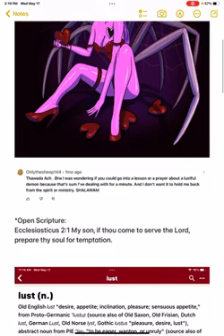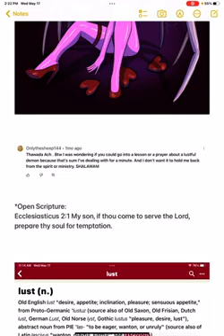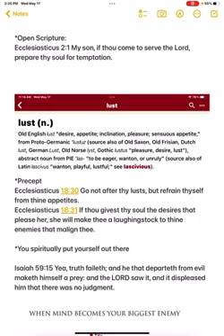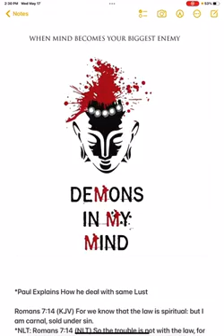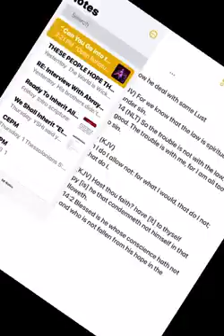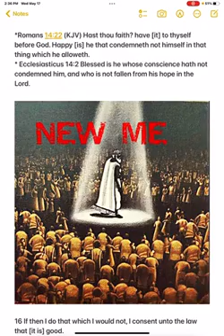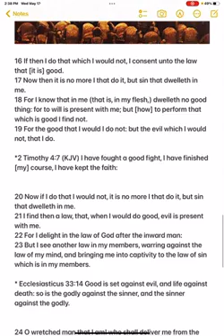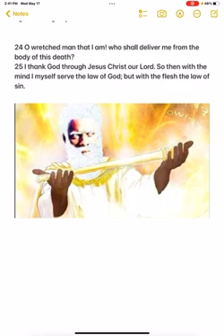" Can You Go into the Lustful Demon, I've Been Dealing with That "